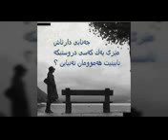Kurdische Musik 2018